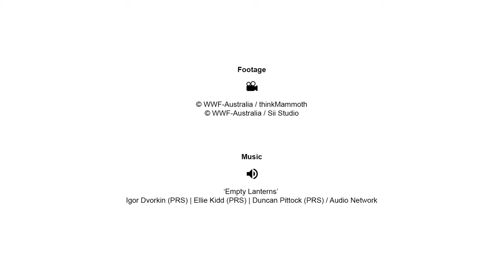🌱 Tree planting for glossy black cockatoos | WWF-Australia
“If we plant it, they will come”

Can we bring SA glossy black cockatoos back to the mainland?

Kangaroo Island is the last home for the South Australia species of glossy black cockatoo, but when fires decimated habitat on half the island, it highlighted the urgent need to establish more foraging and breeding options for the birds across the water.

“Greening Australia and WWF are rebuilding quality habitat and we’re really excited that this could potentially bring glossy black cockatoos back to the mainland,” said Ben Sanders, Forests Program Manager, WWF-Australia.

@GreeningAustraliaNational and WWF-Australia are teaming up to plant more than 19,000 trees to lure the birds back to the mainland.

Fleurieu landholders who want to discuss planting at their property are encouraged to register their interest in a no-obligation chat

We all need trees. Add your voice to save our trees to save our future

ABOUT WWF-AUSTRALIA:
The World Wide Fund for Nature-Australia is working to Regenerate Nature by 2030. Our work is focused on the Indigenous-inspired three pillars of Sky, Country, and Saltwater. Regenerative Sky is our program to secure a healthy climate powered by communities, nature, and renewable energy; Regenerative Country is our program to protect and recover species and habitats; and Regenerative Saltwater is our program to protect oceans and marine wildlife. With the knowledge and traditions of First Peoples and local communities, we can bring change on a global scale for climate, nature, and people. Help us to Regenerate Nature at wwf.org.au